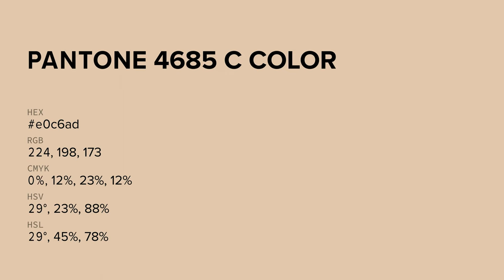color e0c6ad hex color - Yellow color - Cool color e0c6ad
What color is ? e0c6ad hex color - Yellow color - Cool color e0c6ad

Hex e0c6ad Color Code is also known as color.

Hex e0c6ad Color code in RGB color code model is created after adding 87.84% red color, 77.65% green color and 67.84% blue color.
Hex e0c6ad Color code in CMYK color (process color) code model is generated after subtraction of 0% cyan, 11% magenta, 22% yellow and 12% black.